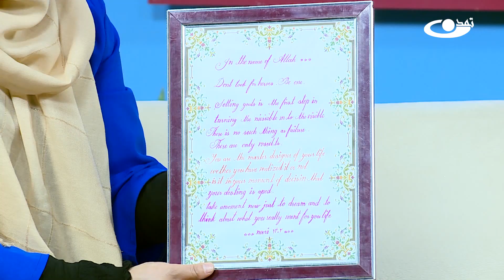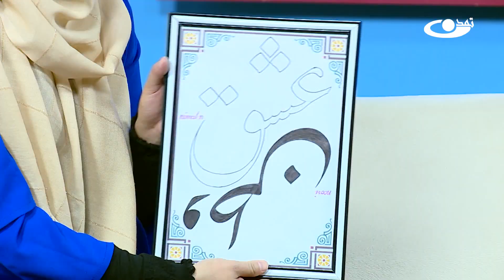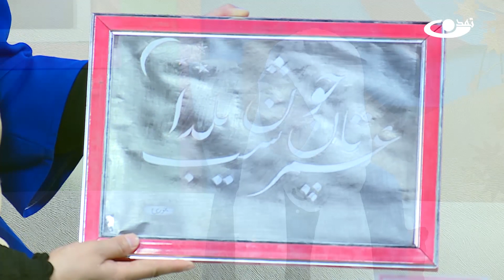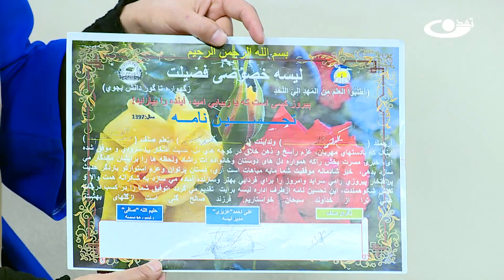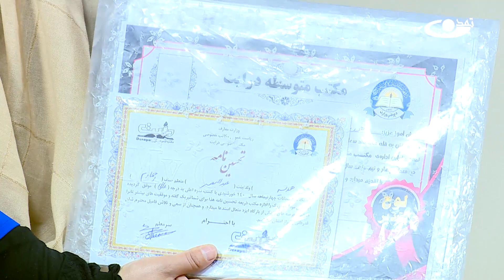شاگردان ممتازهنرمند – کودک و نوجوان 28.10.1402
موضوع برنامه: استعداد ها:
هر انسان دارای خلاقیت و استعداد خاصی می باشد.خلاقیت هر فرد می تواند نشانه از هوش و نبوغ فکری او بوده و معرف وی باشد.در این برنامه با شاگردان شاعرو نویسنده همراه ما باشید.
برنامه 'کودک و نوجوان' برنامه ویژه کودکان و نوجوانان در سنین بین ۴ تا ۱۶ سال می‌باشد. در این برنامه به آموزش کاردستی، رسامی، پخش کارتون‌های تفریحی و عکس‌های زیبای ارسالی کودکان می‌پردازیم؛ و در کنار آن به موضوعاتی مانند هدف‌گذاری، تصمیم‌گیری و شخصیت سازی برای کودکان و نوجوانان می‌پردازیم.